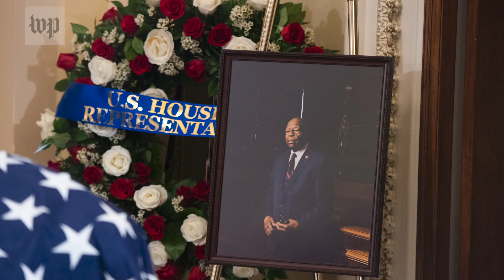'A great healer': Baltimore remembers beloved Rep. Elijah Cummings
Friends, family members and admirers of Rep. Elijah Cummings (D-Md.) gathered outside his Baltimore church where he was laid to rest on Oct. 25.